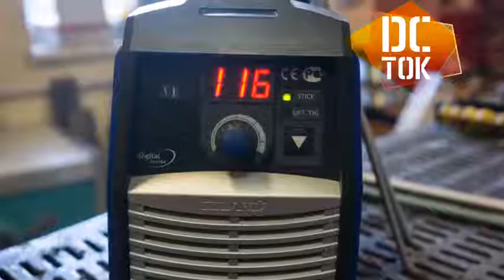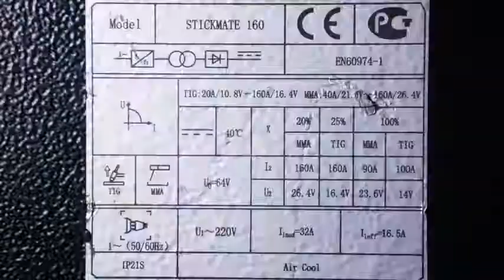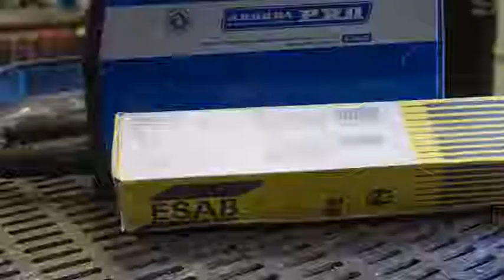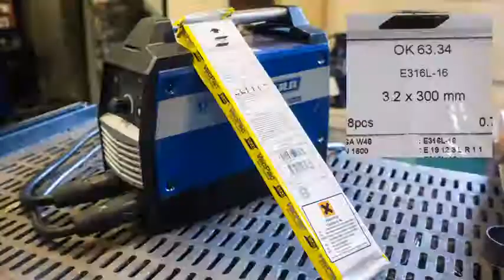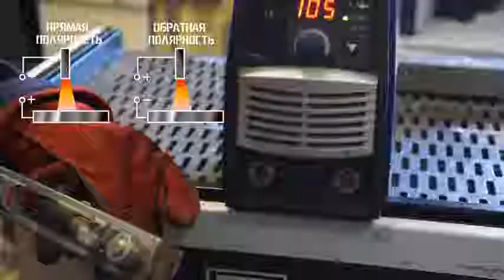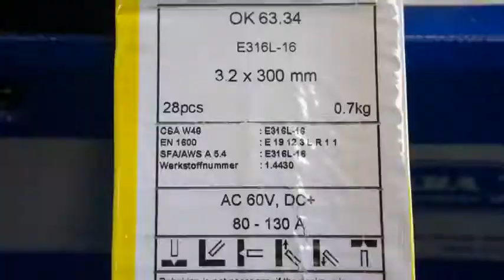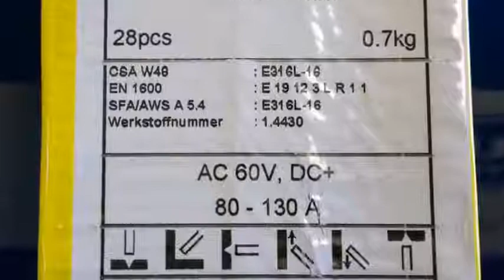Как выбрать электрод для сварки Инструкция для чайников